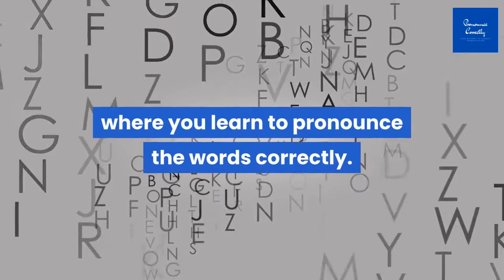Correct Pronunciation Of Edge | 2020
Watch the video if you want to learn correct way to Pronounce